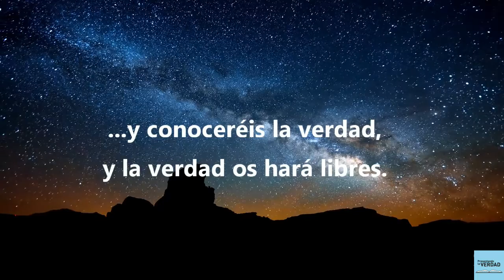13 - ¿El Espíritu Santo es un energía? La deidad (TERCERA PARTE)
¿Es el Espíritu Santo un energía o una persona?
¿Qué dice la Biblia?

Presentando la Verdad
Pastor Alejandro Añasco